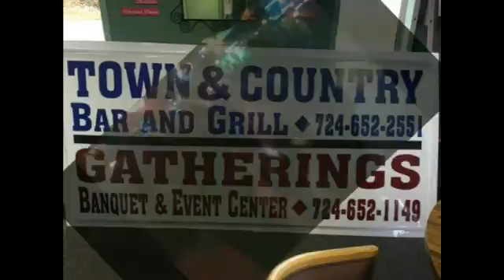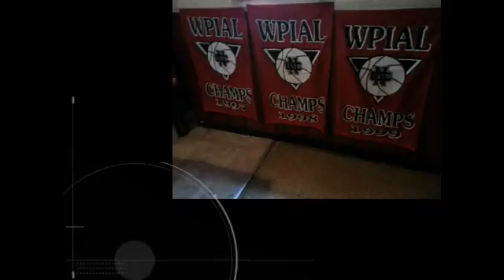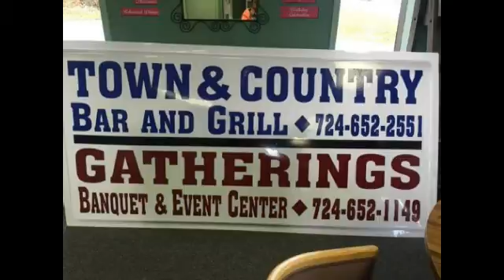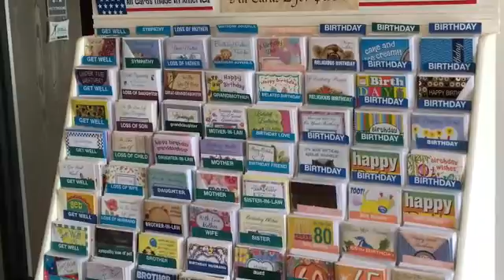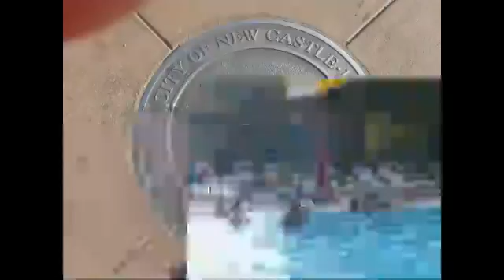NCTV45′s NewsWatch MidDay Saturday Sept 29 2018 with Angelo Perrotta